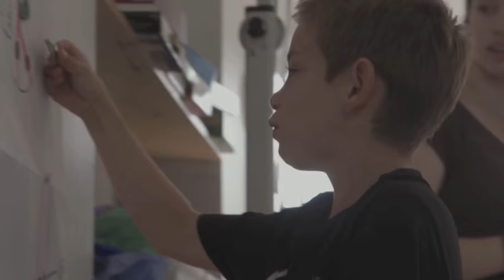Pour quelques barres de chocolat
Pour quelques barres de chocolat, documentaire de Vanessa Gauthier.